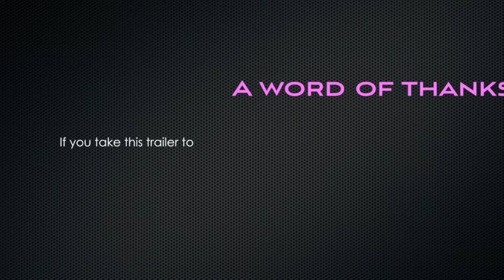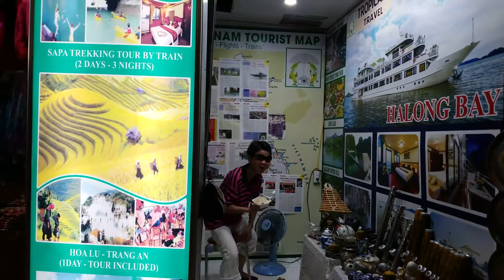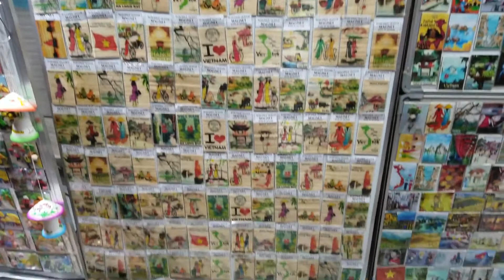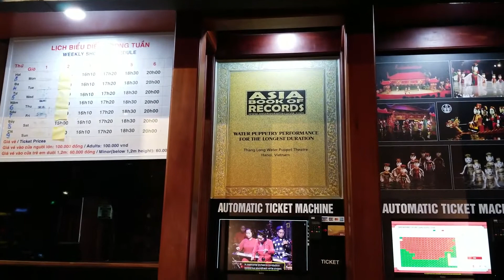Hanoi - What to do in Ha noi - Beautiful Ha Noi